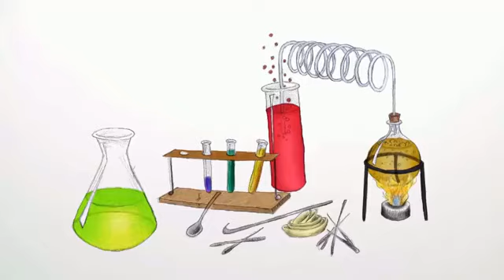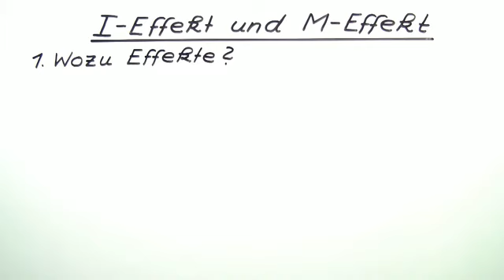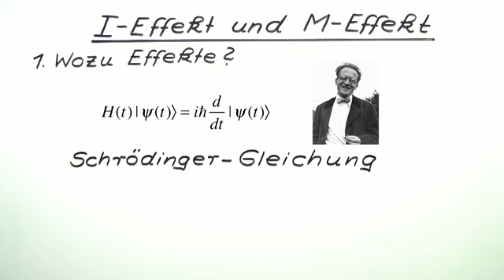I-EFFEKT UND M-EFFEKT | Chemie | Organische Verbindungen – Eigenschaften und Reaktionen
Im Video Der I-Effekt und der M-Effekt geht es um:
* I-Effekt und M-Effekt
* induktiver Effekt und mesomerer Effekt
* Mesomerer Effekt
* induktiver Effekt
* i-effekt m-effekt aromaten
* Chemie
* Organische Verbindungen – Eigenschaften und Reaktionen
* Struktur und Systematik bei organischen Verbindungen
* Monochlormethan
* konjugiertes System
* Induktionseffekt
* Essigsäure
* Wasserlöslichkeit
* -M-Effekt